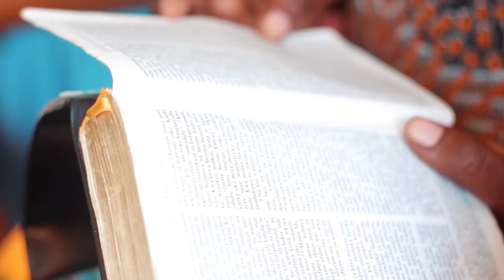Pastor Adam _ Ndoa｜Ubungo Church 🇹🇿